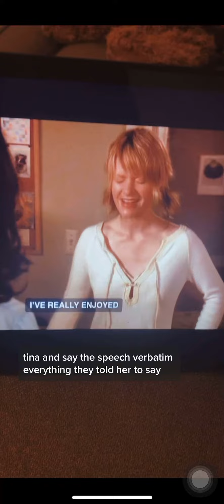Nicole Reacts to The Original L Word Season 1 Episode 4 (Part 16)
Starring:
Jennifer Beals, Kate Moennig, Leisha Hailey, Mia Kershner, Laurel Holloman, Erin Daniels, Eric Mabius